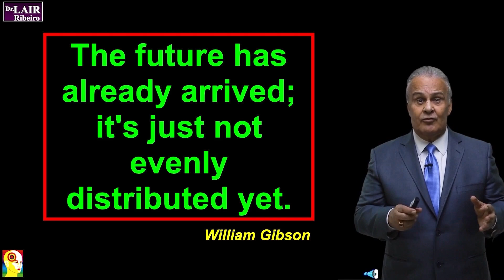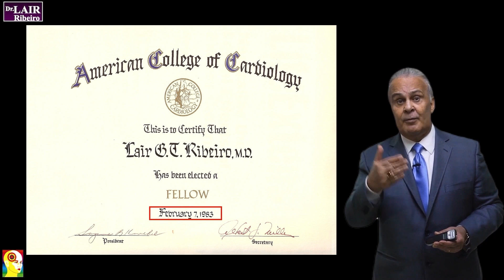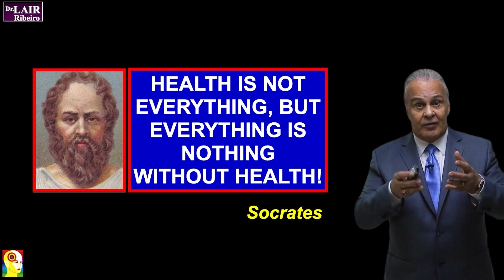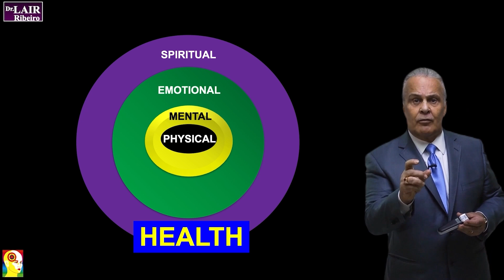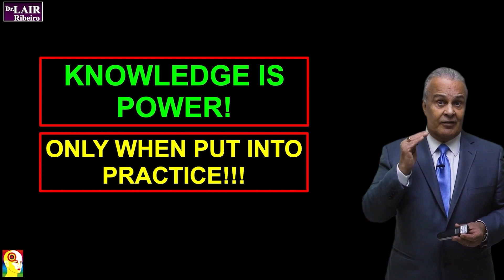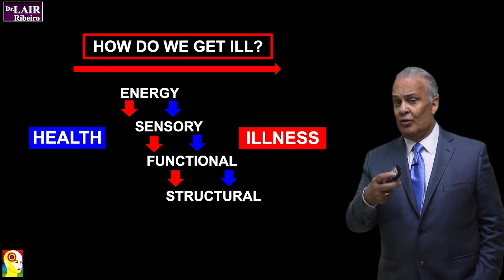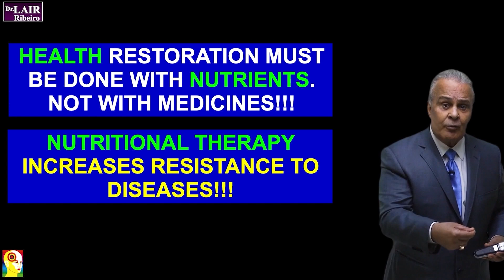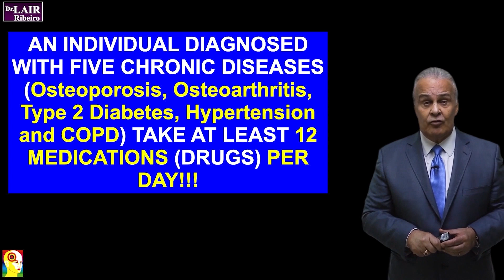How to Recover and Maintain Health: Understanding the illness process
Coming soon, now in English, Dr. Lair Ribeiro's most famous health course!

Unfortunately, health leaves on horseback and returns on foot. The best way to treat an illness is not to acquire it.
Prevention is the great secret to a prosperous and healthy life. So, make time to take care of your most precious asset – your health!

The best treatment for any disease is not to acquire it. Once acquired, the process of recovering health is generally slow and often unsuccessful. This recovery, when achieved, is not the result of using medications.

📔 PROGRAMMING: 8 modules

1️⃣ Introduction
2️⃣ Detoxification
3️⃣ Immunity
4️⃣ Hormonal Balance
5️⃣ Nutrition
6️⃣ Supplementation/Hydration
7️⃣ Toxins
8️⃣ Exercise/Stress/Integration

🕛 DURATION: 10 hours of video classes, presented in a didactic way with a pragmatic focus

After the publication of the Human Genome in 2003, it became clear that no one is a captive of their heredity.
Your health has been, is, and will always be in your hands.